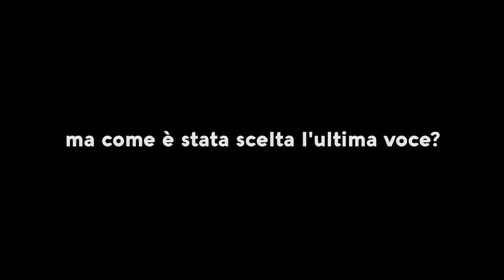SCENE di FILM famosi con le voci dei CARTONI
Forrest Gump, Pacific Rim, Full Metal Jacket, Blade Runner e Fast and Furious in questa mega challenge. Che voci avranno?

I MIEI SNACK PROZIS PREFERITI

🎬 Il mio Film C&F Z The Crystal Gear

Produttore esecutivo: Paolo Cellammare
Montatore: Claudio Manca